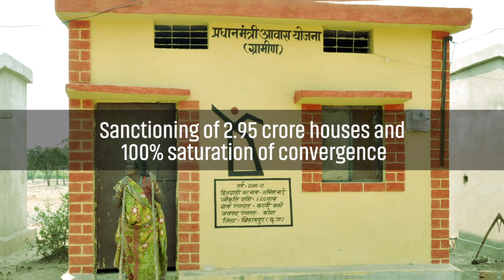PMAY-G के तहत पक्के आवास का सपना हो रहा है सच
पक्के घर का सपना हुआ पूरा! PMAYG का एकमात्र उद्देश्य लाभार्थियों को पक्का आवास उपलब्ध कराना है। योजना के अंतर्गत लाभार्थियों को अभिसरण के माध्यम से भी सुविधाएं मिलती है।